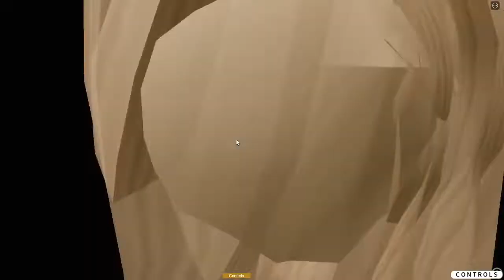Bedford, MA - HS AM Route | ROBLOX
In today's video, I play Bedford, MA on ROBLOX by balloonboy.